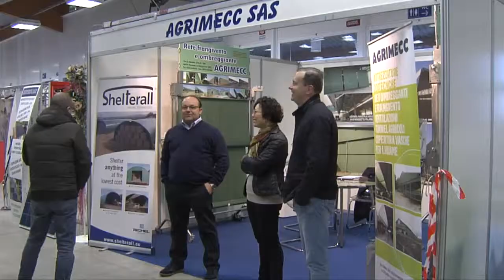Bovimac 2015 (Gonzaga, 24/01/2014)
Alla presenza dell'assessore regionale all'agricoltura Gianni Fava è stata inaugurato il primo appuntamento annuale di Fiera Millenaria. Video realizzato dalla WebTV "Mantova.TV", solo su Internet al sito